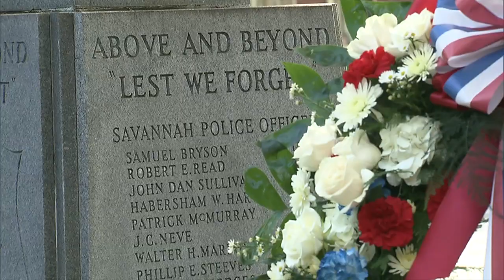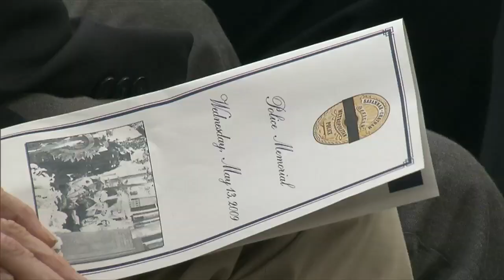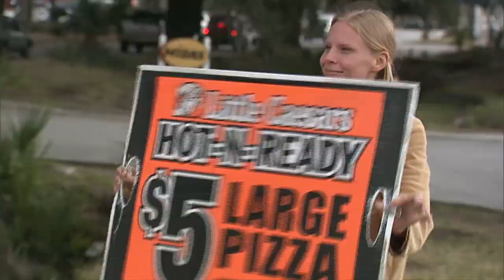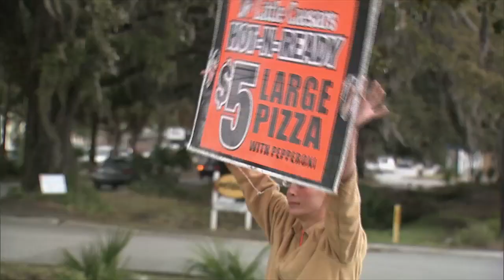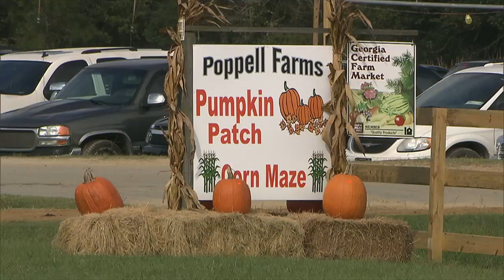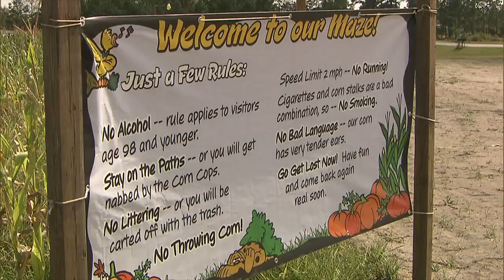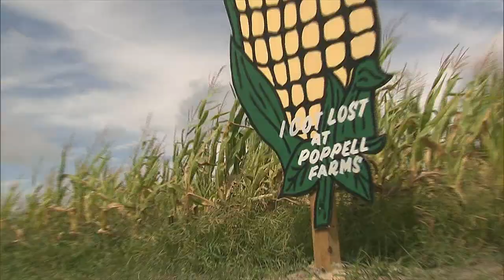Photojournalist Amanda Crane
Amanda Crane is a photojournalist and has been working in Savannah, GA since January 2008 after graduating Magna Cum Laude from Savannah College of Art and Design with a B.F.A. in photography. She also studied photography at College of DuPage in Glen Ellyn, Illinois where she received an Associate Degree in Photography and an Associate Degree in Digital Imaging before transferring to SCAD. She has wanted to be a travel/documentary photographer since she was a child because of the way you can capture emotions through a photograph.

After interning in the summer of 2007, she fell in love with video and news photography. She realized how interesting it is being a photojournalist because you meet new people, have new stories everyday, and can make a difference in the lives of others.

While understanding the demand of deadlines in the news business, she still is able to do quality work, and get it done quickly. She enjoys the adrenaline of being a photojournalist by getting breaking news to viewers in the best and fastest way possible.

Along with helping reporter's stories come to life, she also enjoys taking ownership by doing natural sound pieces to tell the story through her own eyes and have fun with it.

Amanda has shot video from planes, including a B-17 and T-6 Texan from WWII, a U.S. Army Cobra helicopter and a C-130, boats, Bradley tanks, and even the ever so intimidating golf cart! Which means she enjoys living on the edge. And has a strong stomach!